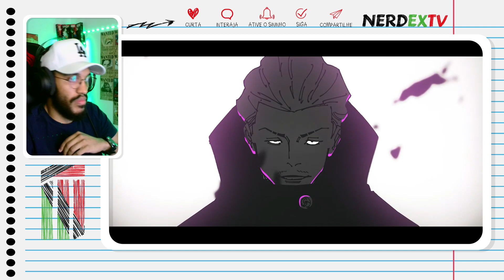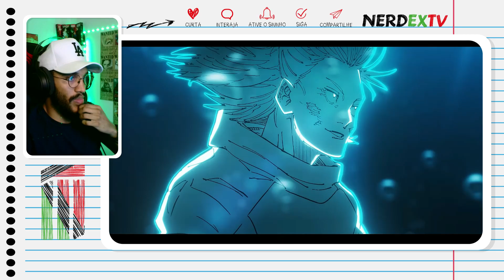Música Hakari React | Hakari (Jujutsu Kaisen) - Energia Infinita | Imperial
Salve familia.

0:00 NerdEx TV
0:50 React
4:40 Comentários